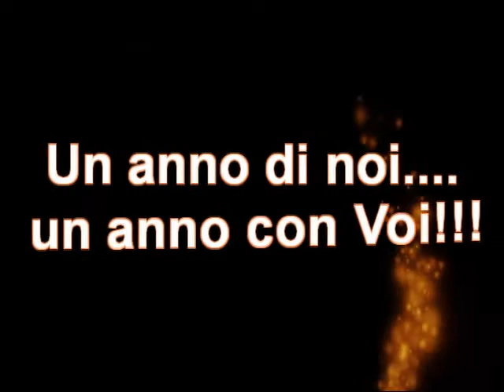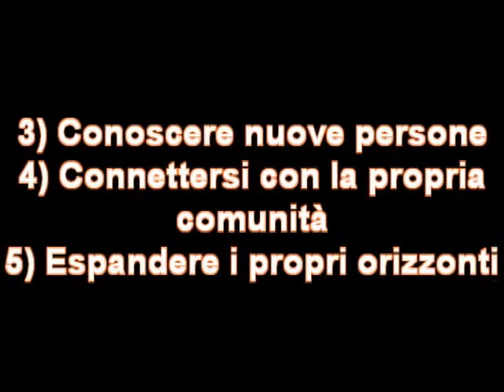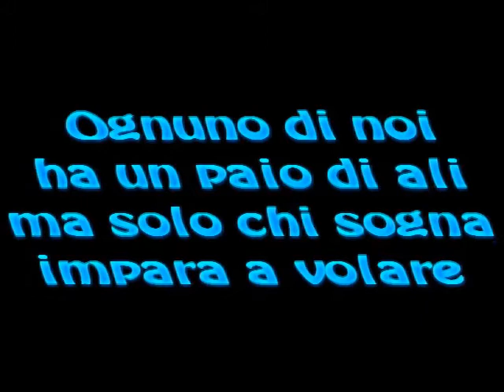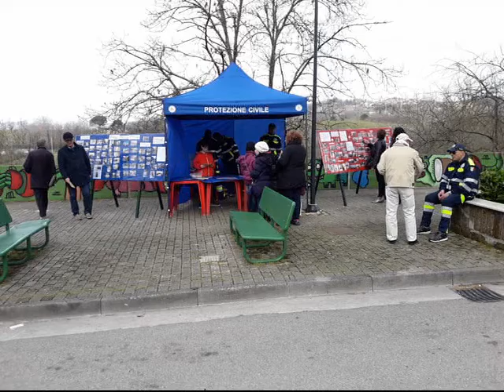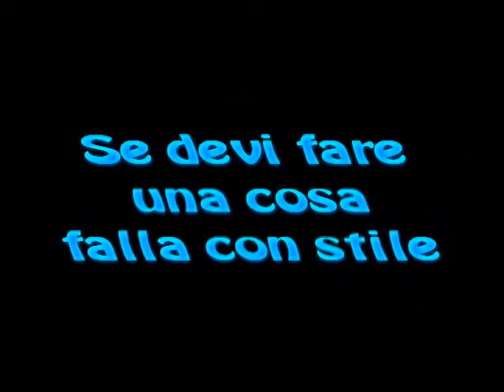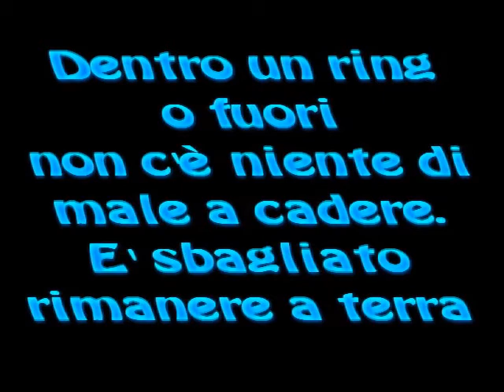Natale 2017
La Protezione Civile Irpinia di San Potito Ultra (Av) Augura un Buon Natale ed un felice 2018 a tutti